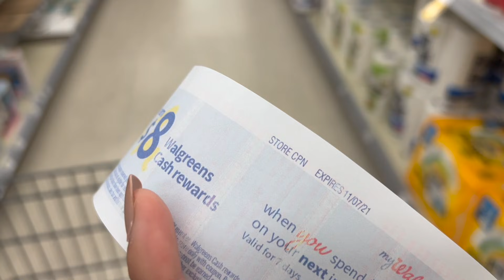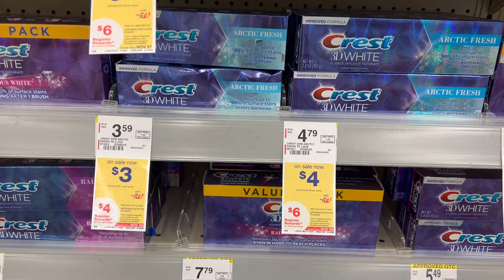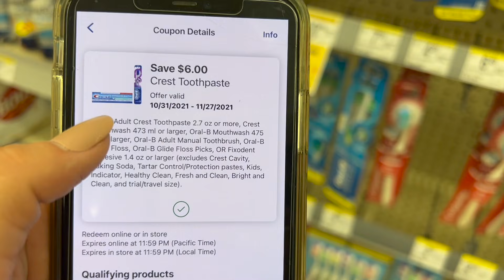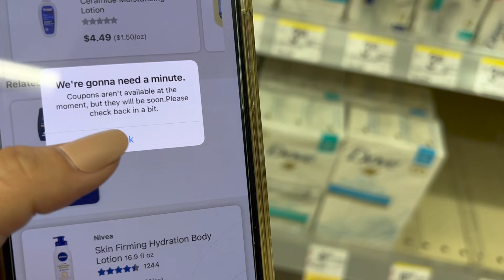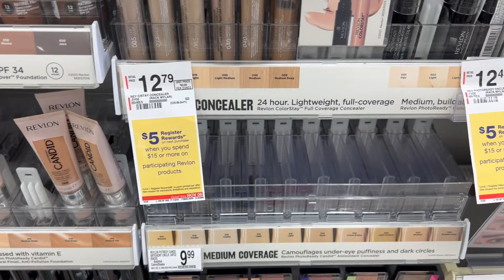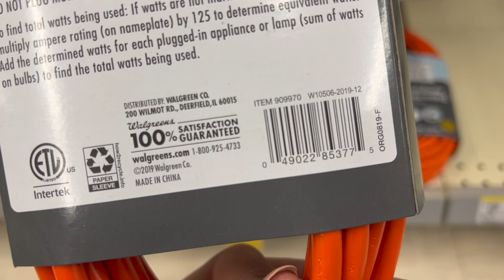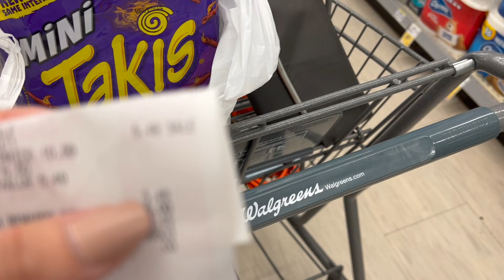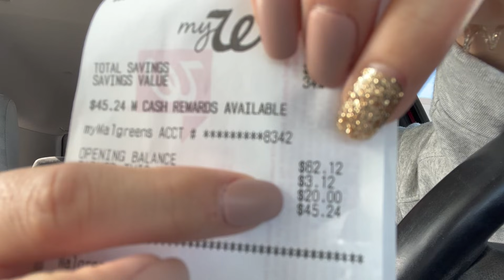🛍🤩🆘Que **BONITA OFERTA** dicen **GRATIS Y 90 % ** y yo **CORRO** amooonos 10/31-11/06